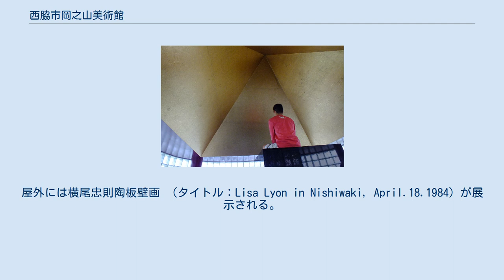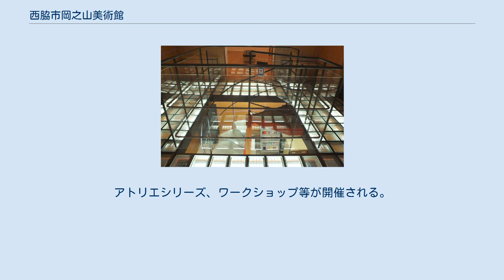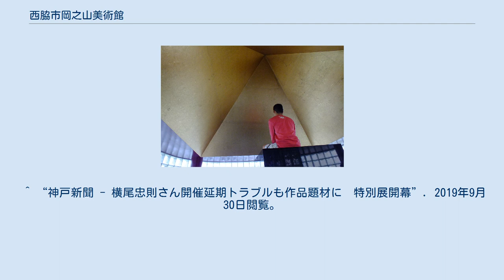西脇市岡之山美術館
岡之山美術館全景 西脇市岡之山美術館（おかのやまびじゅつかん）は兵庫県西脇市の東経135度と北緯35度の交点にあたる「日本へそ公園」内にある美術館。
西脇市出身の横尾忠則の作品を主に展示、収納する目的で1984年10月に開館。
建物の設計は磯崎新 。
2013年以降は、現代美術の展示拠点として新スタートを切った。
 西脇市出身の芸術家の横尾忠則の作品展示と保存を目的として1984年（昭和59年）に開館した。
現在は、現代美術の展示拠点としての美術館として運営されている。
横尾作品の展示だけでなく、様々な催し物が行われるほか、横尾のアートグッズの販売も行われている。
 建物の設計は磯崎新で、停車中の3両連結の列車車両をイメージしたユニークな外観だが、玄関はルネッサンス様式を踏襲している。
ひょうごっ子ココロンカードの対象施設になっている。
 ビエンナーレ方式で、全国公募展「西脇市サムホール大賞展」が開催される。
 瞑想室外観 瞑想室内部。
ピラミッドパワーを体感できるよう企図されている。
 内部より玄関方面と横尾忠則陶板壁画を望む 内部フロア ギリシャ神殿風の円柱を採用したアーチ型の屋根。
屋外には横尾忠則陶板壁画 （タイトル：Lisa Lyon in Nishiwaki, April.18.1984）が展示される。
 1階にはプロジェクションルーム、ミーティングルーム、倉庫があり、2階にはギャラリーが設置される。
1階と2階は金属製のらせん階段により接続されている。
 現代美術作品を中心に展示される。
 横尾も強く興味を持っている瞑想ができる部屋。
金色の天井でピラミッド型となっており、かつてブームになったピラミッドパワーを感じることのできる設計となっている。
本館と接続されているが現在は外からしか入れない。
 地域の作家の作品を展示紹介する建物。
アトリエシリーズ、ワークショップ等が開催される。
本館とアトリエの間には中庭がある。
 美術講座、実習等に利用される。
 ^ “神戸新聞 - 横尾忠則さん開催延期トラブルも作品題材に　特別展開幕”. 2019年9月30日閲覧。
 ^ a b c d e f 西脇市岡之山美術館 - 館内施設